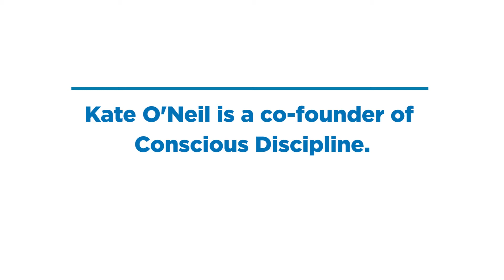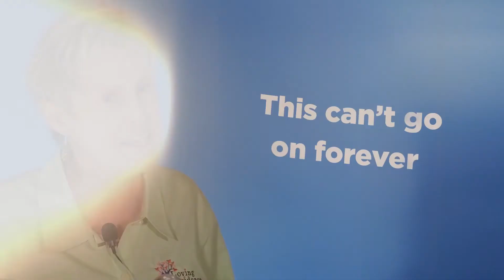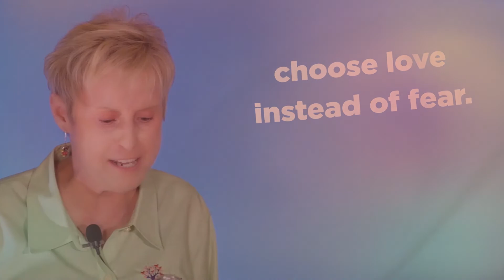Songs with Katie: Puff, My Gosh I’m Dragging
Puff, My Gosh I’m Dragging pays homage to the daily struggle of teaching under the weight of traditional classroom management models, and the discovery that there is a better way!

Many of you know Kate O’Neil as a co-founder of Conscious Discipline. In addition to serving as a jack-of-all trades and an undeniable, unflinching source of encouragement during those early years, Kate also wrote a number of songs about Conscious Discipline. Attendees of the Summer Institutes and Advanced Institutes from 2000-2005 were often regaled with Kate’s shining presence and live versions of these songs during the events. Our “Songs with Katie” videos seek to share Kate’s delightful little ditties with a new generation of Conscious Discipline enthusiasts. Enjoy!

ConsciousDiscipline.com